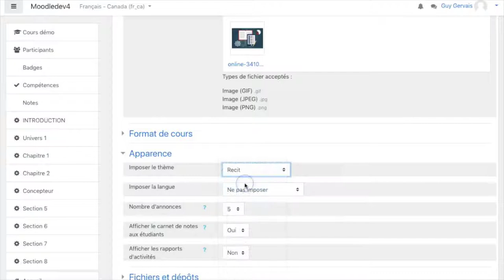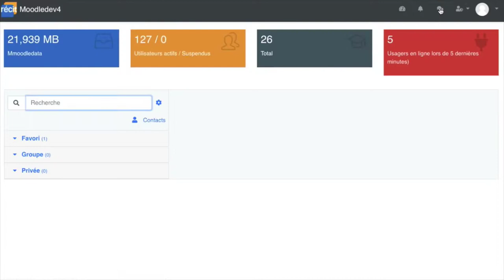Thème SN RÉCIT FAD pour Moodle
Le Thème RÉCIT est basé sur le « Framework Bootstrap 4 ». Il offre une expérience utilisateur très différente du thème par défaut (Boost) de Moodle. Il possède une interface épurée et les contenus sont mis en évidence dans la partie centrale. Les panneaux latéraux ont été retirés.